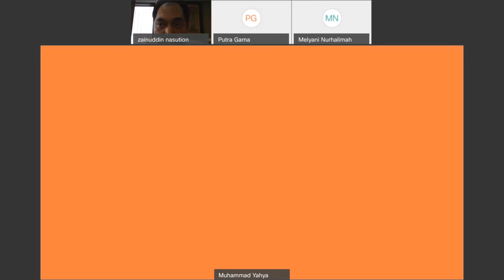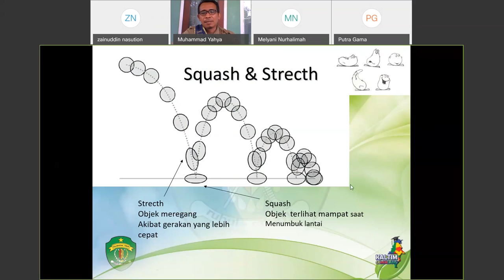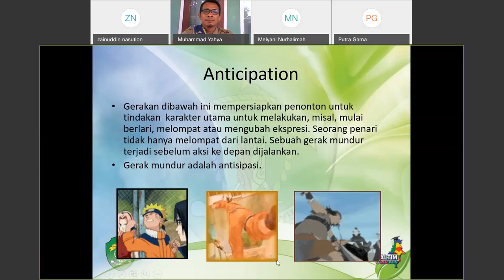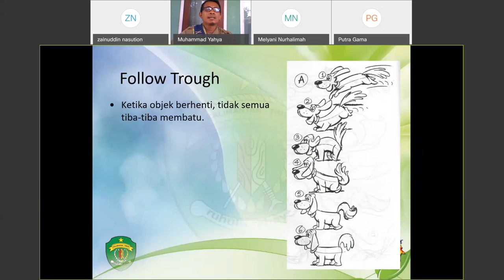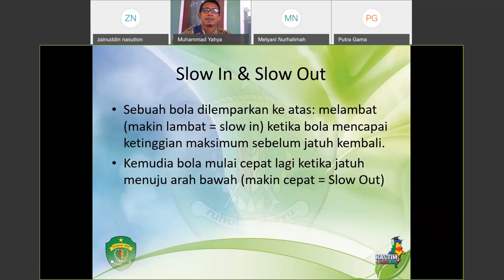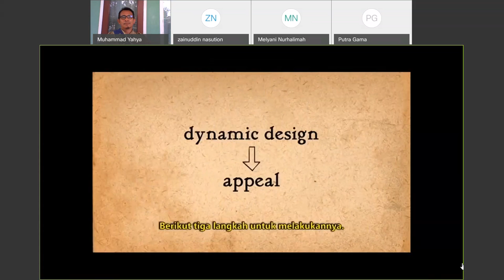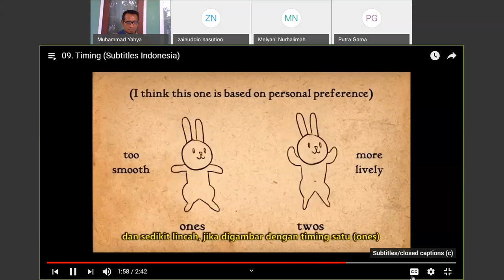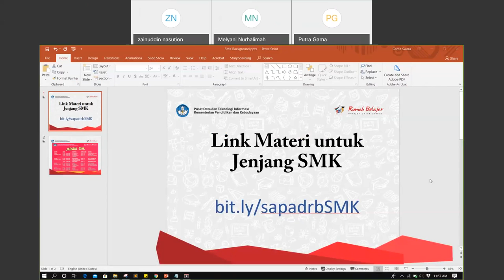SMK Kelas 11 Multimedia oleh Muhammad Yahya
Halo, Sahabat Rumah Belajar, untuk mendampingi kalian yang sedang belajar di rumah, yuk simak Video Sajian Pembelajaran Daring (SapaDRB) Bersama Duta Rumah Belajar Muhammad Yahya pada Materi Multimedia Kelas 11.